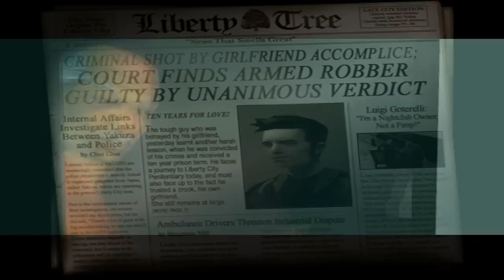Let's Play - Grand Theft Auto III (Ep. 1 - "Liberty City")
Hello everyone! My name is JesusQuesadilla, and welcome to my Let's Play of Grand Theft Auto III on the PC. It's a pleasure to have you joining me today as we venture into the criminal underworld of Liberty City, taking on work for notorious mobsters in an attempt to build ourselves back up after being betrayed by our girlfriend, Catalina. In this series I'll be playing through all of the main story missions. Today, we kick things off in Liberty City by finding some work with Luigi, a member of the Leone crime family.

Missions:
Give Me Liberty
Luigi's Girls
Don't Spank Ma Bitch Up
Drive Misty for Me